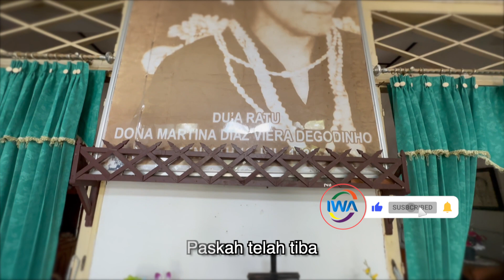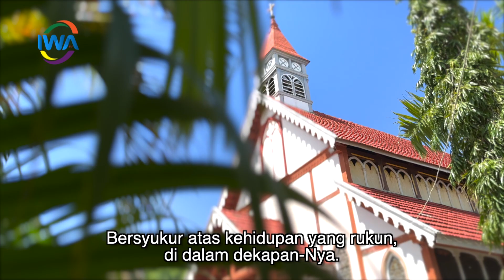PENGORBANAN-MU SEMPURNA DAN SUCI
Segenap keluarga besar IWA Tv mengucapkan :

SELAMAT PASKAH 2023

Kebangkitan-Nya membuat kita umat-Nya menjadi baru dan dibaharui oleh kasih dan pengorbanan-Nya.

Video by @dody_adventure
Istana Larantuka, Flores Timur
Gereja St. Ignatius Loyola, Sikka - Maumere

Nusa Tenggara Timur - INDONESIA

IWA TV The Pilot
Simply Insipiring